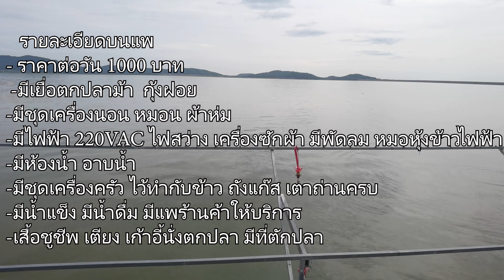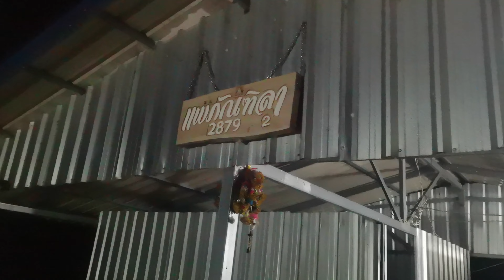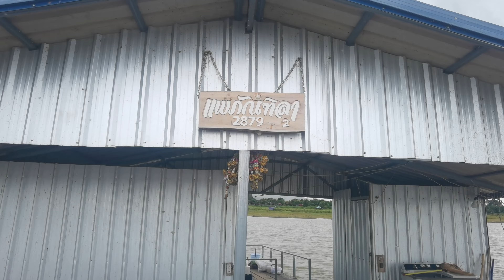ถล่มปลาม้า30 ตัว ปลากินดีเเม้น้ำเเดง ราคาไม่เเพงที่ แพภัณฑิลา เขื่อนกระเสียว อ.ด่านช้าง จ.สุพรรณบุรี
รายละเอียดบนแพ

- ราคาต่อวัน 1000 บาท

-มีเยื่อตกปลาม้า  กุ้งฝอย

-มีชุดเครื่องนอน หมอน ผ้าห่ม

-มีไฟฟ้า 220VAC ไฟสว่าง เครื่องซักผ้า มีพัดลม หมอหุ้งข้าวไฟฟ้า

-มีห้องน้ำ อาบน้ำ

-มีชุดเครื่องครัว ไว้ทำกับข้าว ถังแก๊ส เตาถ่านครบ

-มีน้ำแข็ง มีน้ำดื่ม

-เสื้อชูชีพ เตียง เก้าอี้นั่งตกปลา มีที่ตักปลา